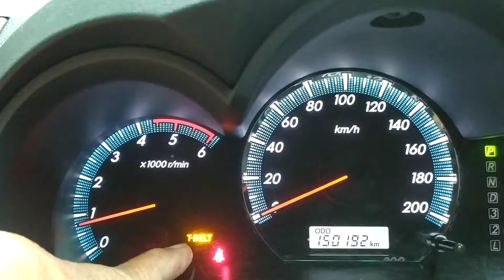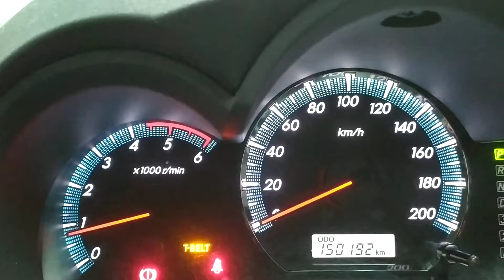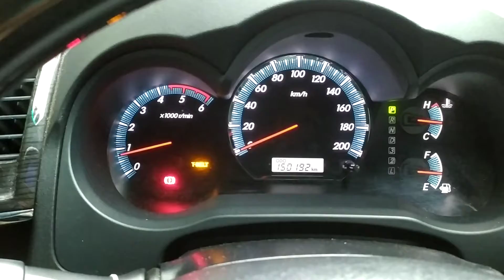Jangan lakukan ini sebelum ganti Timing Belt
T Belt Jangan lakukan ini sebelum penggantian